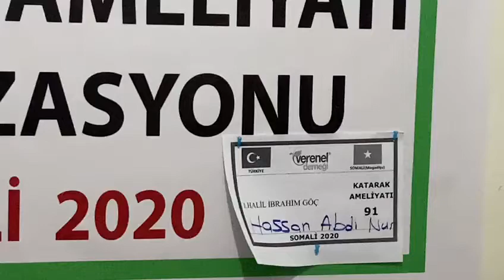91 HALİL İBRAHİM GÖÇ KATARAKT AMELİYATI